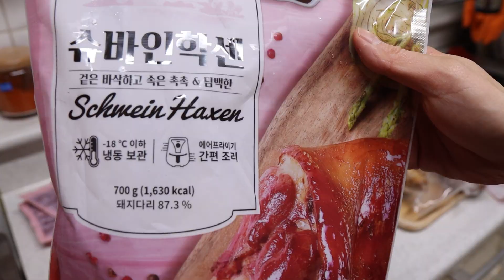독일식"통"족발🍖껍질 바삭 미쳤다🧡 슈바인학센!! BBQ 폭립 손으로 잡고 뜯어 먹어보자!!!슈바인학센 먹방 폭립 먹방 Schweinshaxe Pork Rib MUKBANG🧡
안녕하세요 싱니입니다! 🥰
설명 대로 에어프라이어로 '간편 조리' 하여 준비했어요!!😊
슈바인 학센은 껍질은 바삭하며 쫀득하고 살코기가 정말 많더라구요!!!
속까지 촉촉하고 간이 잘 배어있었어요!!! 😄
특히 바베큐 소스가 훈연한듯한 스모크 향이 나고 매콤해서
계속 먹어도 느끼하지 않고 밸런스가 정말 잘 맞았습니다!!😊
BBQ 폭립은 한입 먹는 순간 뼈와 살이 분리되며 부드러워서 깜짝 놀랐어요!!!
치즈 퐁듀와 먹고, 바베큐 소스에 찍어 먹고, 어디에나 잘 어울리는 음식입니다!!
오늘도 맛있게 시청해 주세요 감사합니다!!💖

"핑크테이블"은 가정 간편식 브랜드이며,
언제 어디서나 쉽고 빠르고 맛있게 조리 해서 드실 수 있는 밀키트 브랜드 입니다!

⭐수비드 공법을 사용해 육즙을 제대로 잡아 식감이 부드럽습니다
⭐오븐으로 2차 조리되어 겉바속촉의 식감을 잘 살려냈습니다
⭐살코기 비율이 높은 돼지 다리를 선별하여 뼈만 큰 학센들과 다릅니다

💜바삭바삭한 껍질과 촉촉한 살코기가 잘 어우러집니다
💜16차 완판! 5만개 판매를 돌파! 4600개의 리뷰가 증명하는 인기 메뉴 입니다
💜700g 이상의 돼지 다리만 선별하여 크기가 크고 살코기의 풍부함이 살아있습니다
💜간편한 조리법으로 홈파티, 캠핑, 집들이의 분위기를 즐겨보세요!

❕영상에 나오는 바베큐소스는 별도로 판매하고 있는 매콤 바베큐 소스로
"핑크테이블"만의 특제 소스이며 매콤 훈연된 향에  학센의 맛을 가장 잘 살릴수 있도록
만들어진 소스입니다.